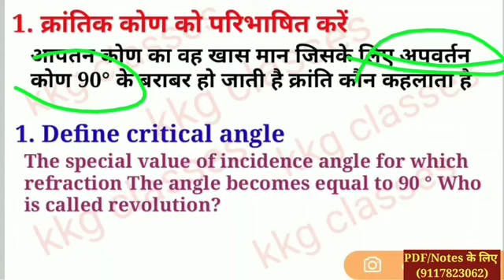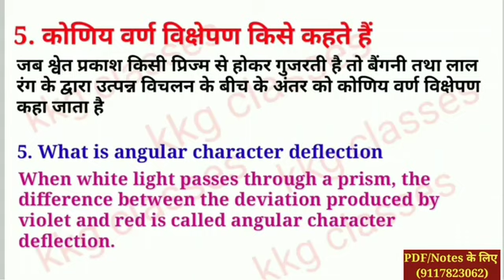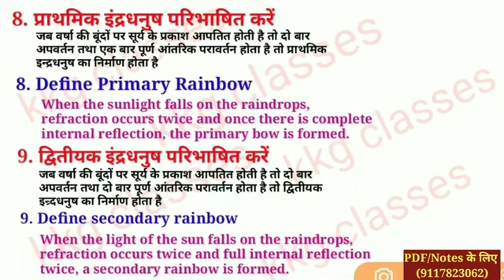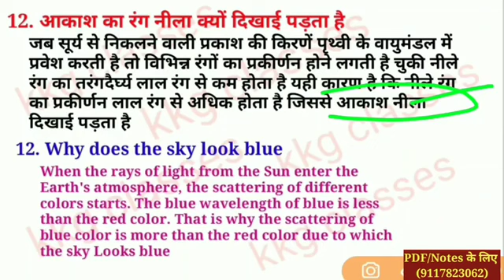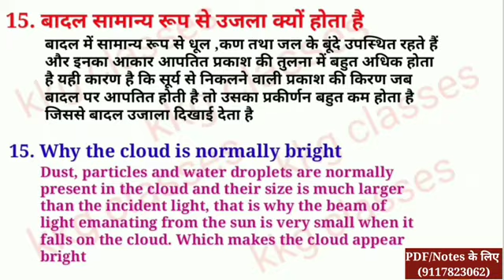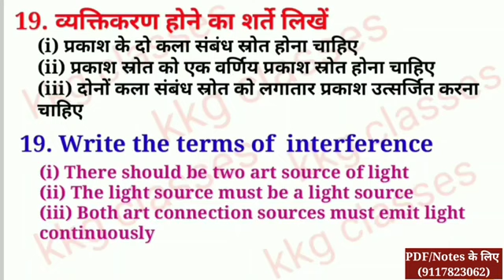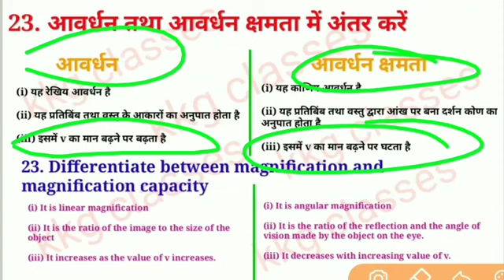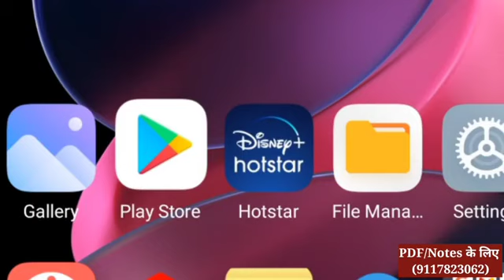please remember this 😀